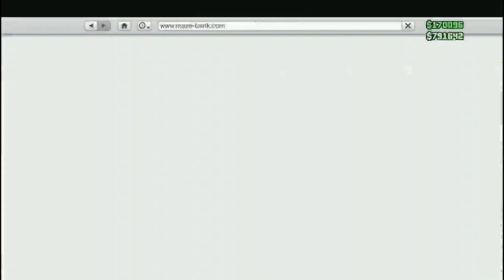GTA 5 ONLINE Freedom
Schedule- Upload Everyday @3 EST

Tuesday- 7 Days to Die

Wednesday- Random Game

Thursday- GTA 5

Friday- The Walking Dead

Saturday- 7 Days to Die

Special Reward

You will get nothing except for a comment back